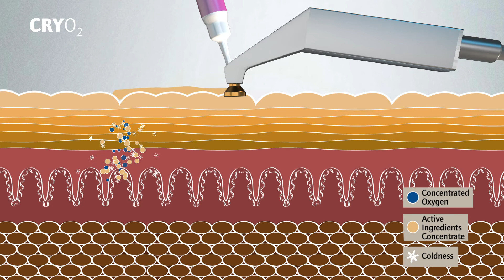OXYjet CRYO2 - The Oxygen Cool Lift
The combination of cold, pure concentrated oxygen and effect ampoule tightens the skin, reduces swellings and inflammations leaving pores refined, with a rosy complexion and lifted face contours.